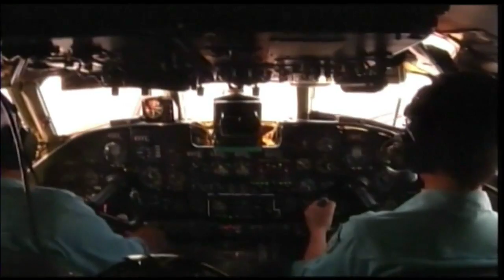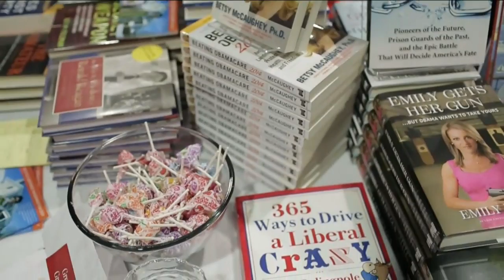News on The 700 Club: March 10, 2014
As seen on "The 700 Club" March 10: Mystery deepens in search for missing Malaysia jet; Conservatives blast president, Congress at CPAC, and more.